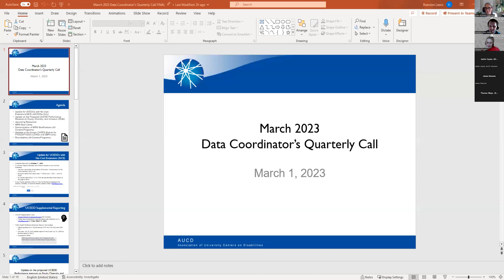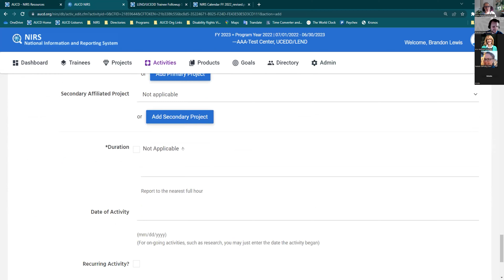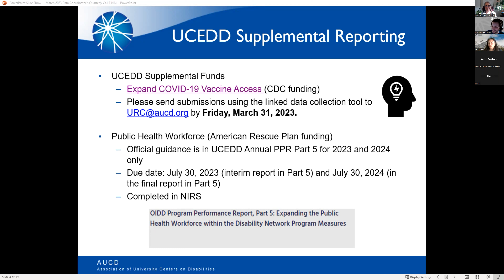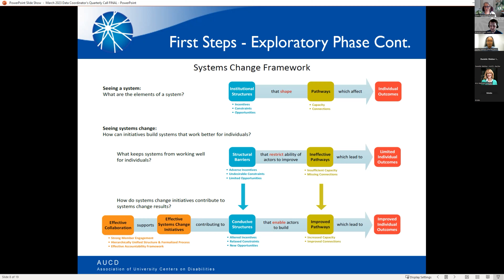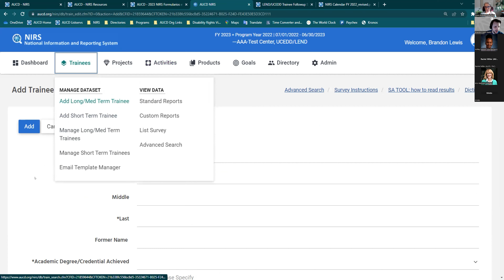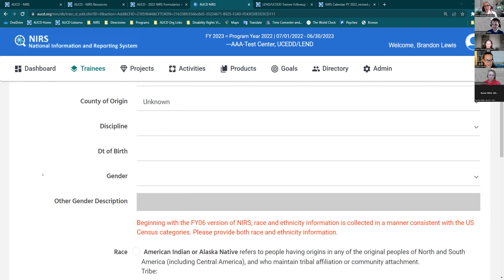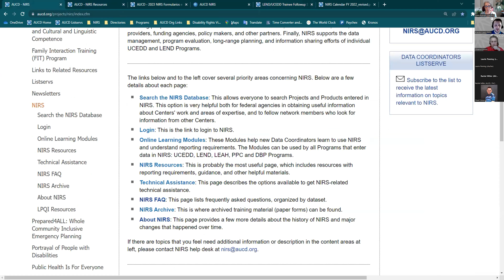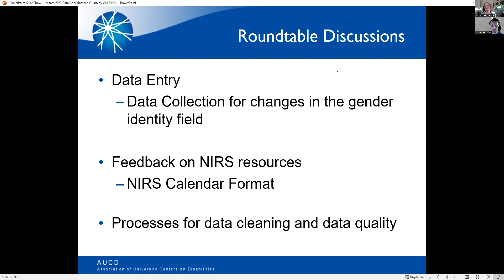March 2023 Data Coordinators Quarterly Call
At this meeting, AUCD's TA team will review preview NIRS updates and upcoming events for the upcoming year. We will provide UCEDD-specific updates and LEND/DBP-specific updates. These updates will be followed by Q&A and open floor discussions.